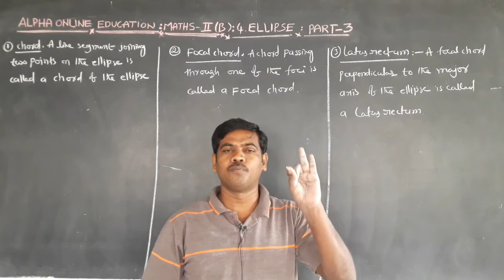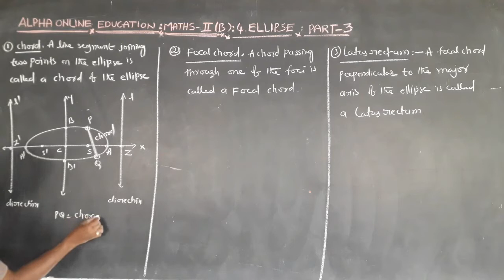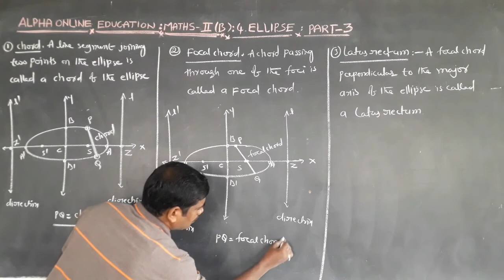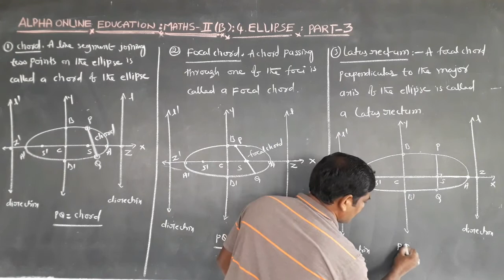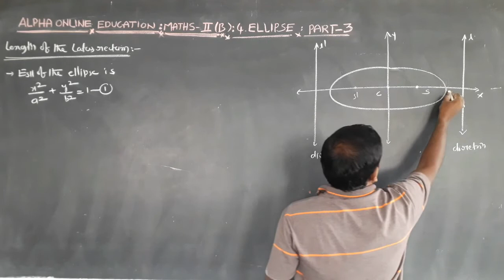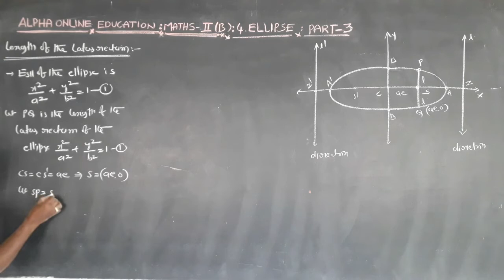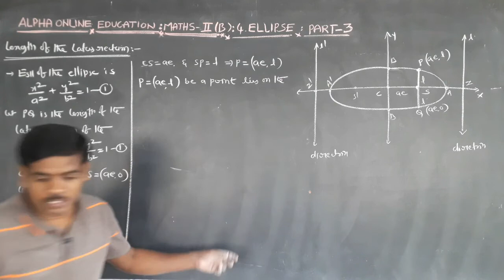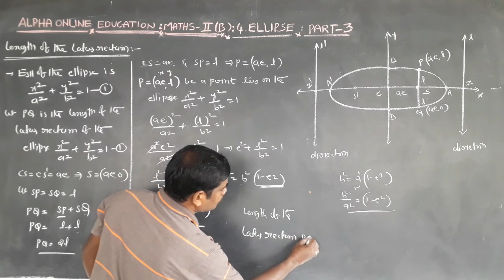INTER II YR : MATHEMATICS II B (E/M) TOPIC : ELLIPSE PART 3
M2EVELI111